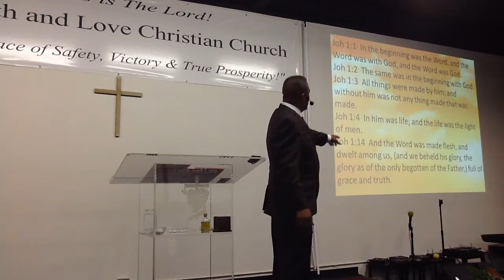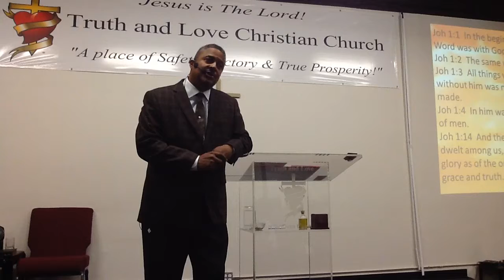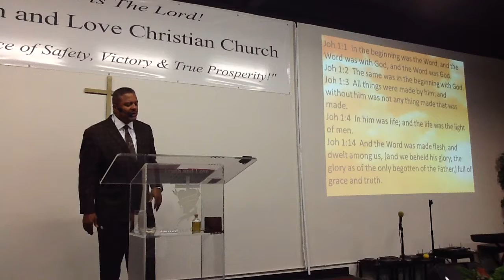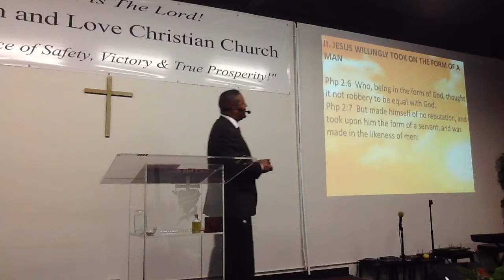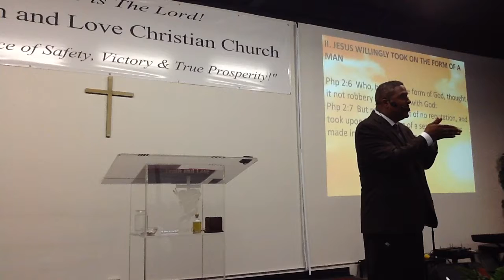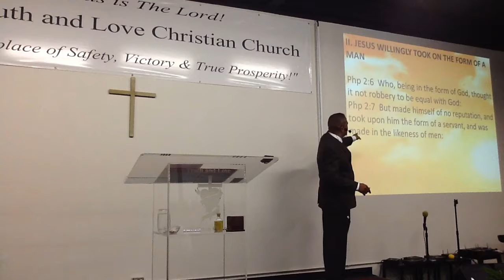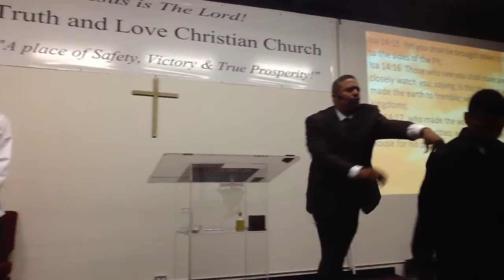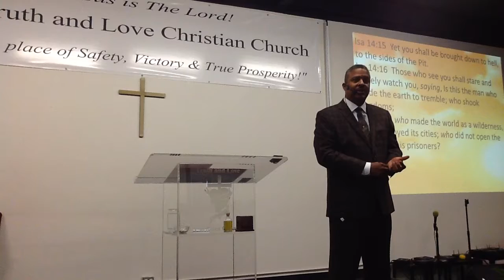Truth and Love Christian Church-LOOK TO JESUS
SERIES: LOOK TO JESUS
Lesson #2 - "What Will You Do?"
Sunday, 10-16-16